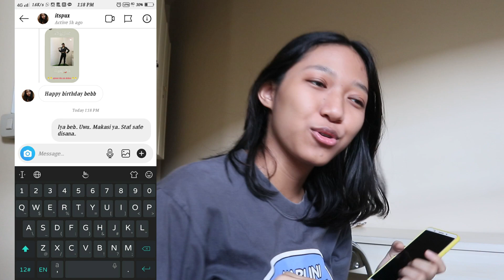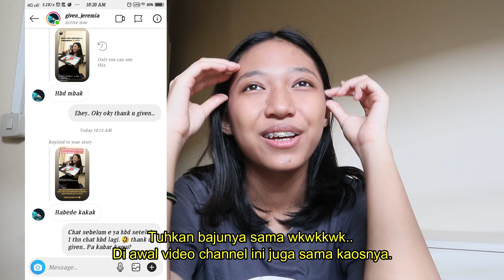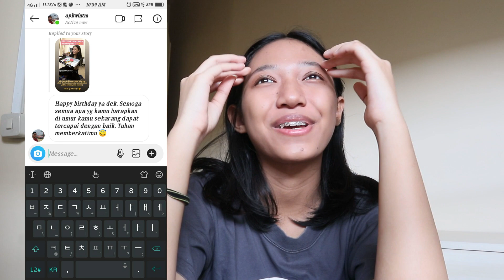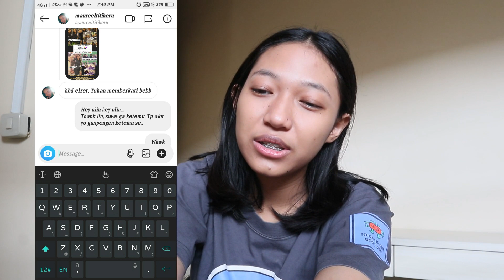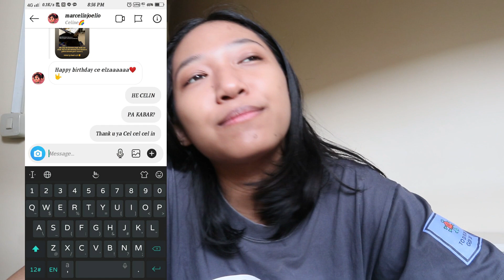My 20th Birthday Story | Goodbye 2020 :((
Hmmm... Aku masih ga rela pindah tahun :((...
Tapi yaudah deh, semoga tahun depan bisa memenuhi whislist yang aku buat. Amin

💿 Musik
샛별 - Soso